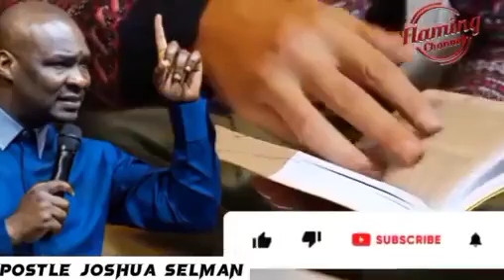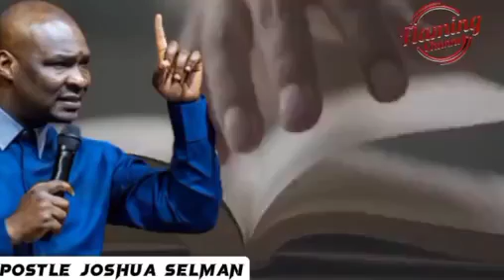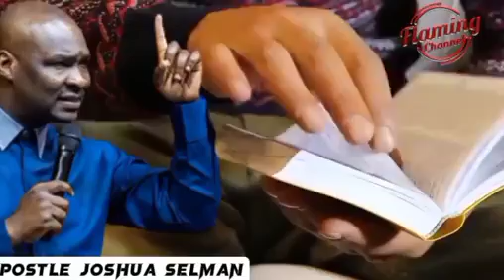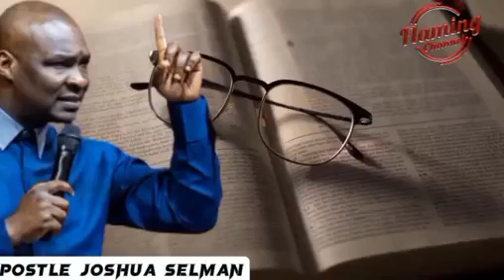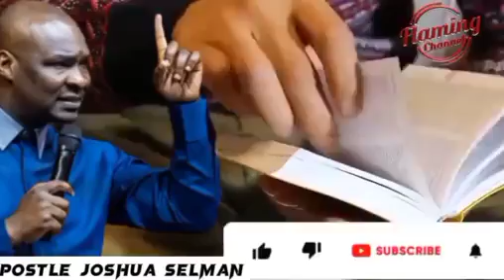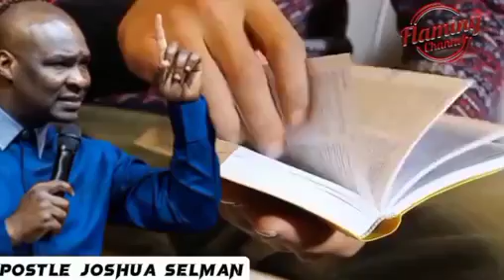WHEN YOU DREAM DO THIS FIRST BEFORE YOU PRAY| APOSTLE JOSHUA SELMAN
WHEN YOU DREAM DO THIS FIRST | APOSTLE JOSHUA SELMAN

For easy access to messages shared on this page, search for:

joshua selman
koinonia abuja
koinonia global
koinonia videos
Koinonia global apostle joshua seiman
sbhic connect
selman'â€™s videos
online sermons
commanding results
koinonia messages
apostle selman
koinoniasermons2021
koinoniawatchtv
koinoniasermons